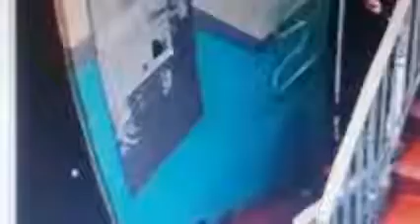🔥В Иркутске сотрудники уголовного розыска раскрыли грабеж в отношении пожилой женщины🔥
В Иркутске сотрудники уголовного розыска раскрыли грабеж в отношении пожилой женщины. Потерпевшая рассказала, что получила пенсию и возвращалась домой. В подъезде на нее напал неизвестный, который отнял у неё около 25 тысяч рублей.

Задержанным оказался 45-летний местный житель, у которого оказалась обширная криминальная жизнь. Он уже был судим 18 раз, на свободу вышел в декабре 2021 года. Теперь ему грозит 7 лет колонии.